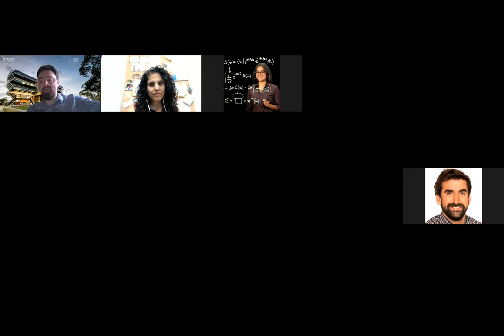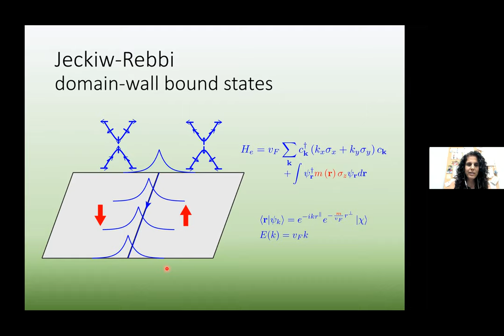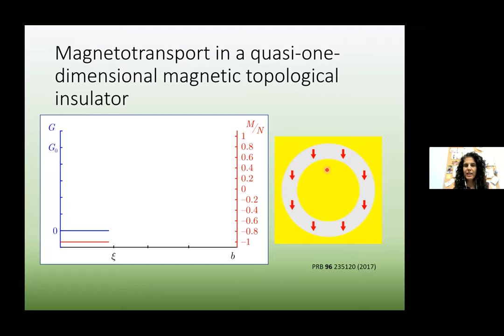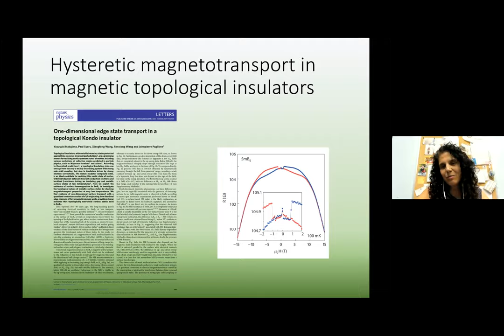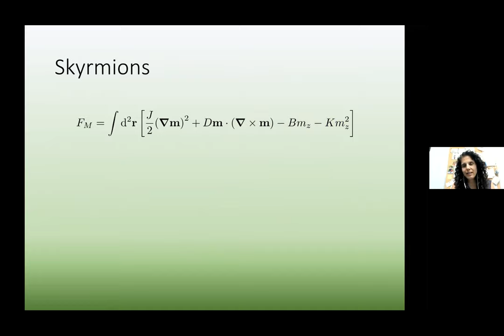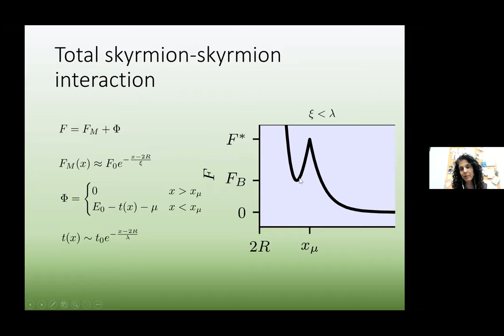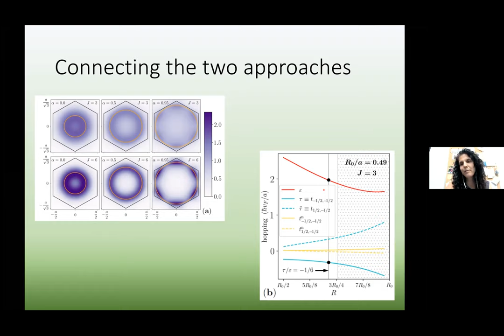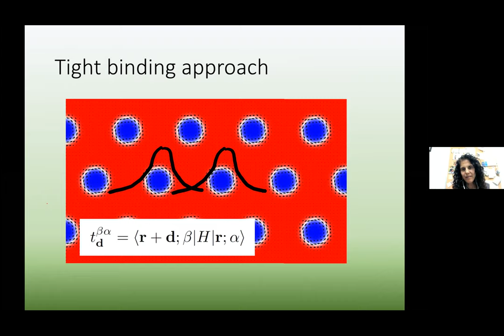Tami Pereg-Barnea (McGill): Domain/skyrmion-bound surface states of magnetic topological insulators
A 3D topological insulator (TI) hosts an odd number of Dirac cones as its 2D surface states spectrum. The states are exponentially localized to the surface and their (pseudo)spin is locked to the surface momentum direction due to spin-orbit interaction. If the TI is also magnetic there are fixed magnetic moments on the surface, co-existing with the itinerant Dirac electrons. The magnetic moments interact with each other both directly (exchange) and indirectly (RKKY) and may form a ferromagnetic state. The magnetic state couples to the Dirac electrons and serves as a Dirac mass which, when uniform, opens a gap in the spectrum. When the ordering of the magnetic moments is modified by excitation such as skyrmions and domain walls, the Dirac electrons see a landscape of spatially dependent mass. This leads to localized low energy states around domain walls and skyrmions.
In this talk we will see how the bound states can be detected by a surface conductivity measurement; how the skyrmion-skyrmion interaction is altered due to the presence of Dirac electrons and encounter emergent topological bands in the presence of a skyrmion solid.  *No prior knowledge of the subject is assumed.

Assoc. Prof. Pereg-Barnea’s group works in the field of condensed matter theory. They are interested in systems with unusual properties often related to topological order or strong interactions. Specifically they study:
—Topological insulators
—Topological superconductors, Majorana fermions
—Floquet topological systems
—Weyl semimetals
—Graphene
—High Tc superconductivity
—Unconventional superconductors (iron-pnictides, cobaltates)

This talk is part of an ongoing series of talks by US and Australian researchers presenting novel developments in condensed matter and cold atomic physics, enriching connections between the two physics communities. Co-presented by FLEET, Monash School of Physics and Astronomy, and the Joint Quantum Institute.